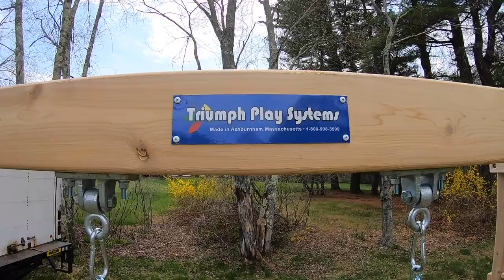Triumph Play Systems Bailey Swing Set Installation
Professional installation of a Triumph Play Systems custom Bailey model white cedar play set with swings, lower clubhouse and wave slide. No chemicals and splinter-free!